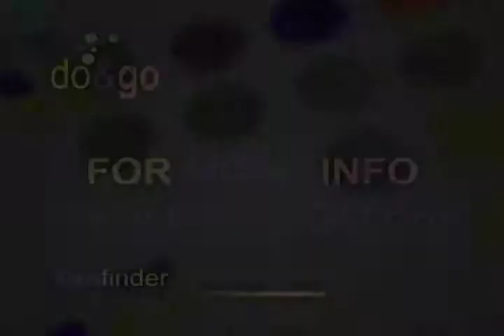Do & Go Beginning September 12, 2013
The weekly Fun Finder spot from Montgomery County Arts and Humanities Council on Montgomery Community Media.